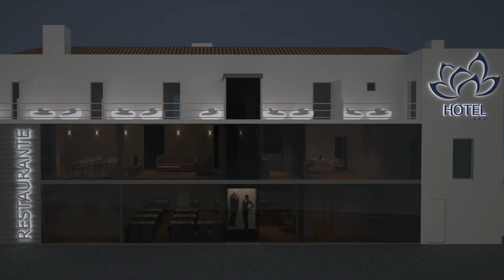Sever Rio Hotel - redesign de alçado, by CRIATIVOS.PT